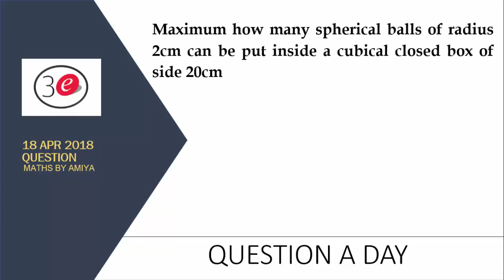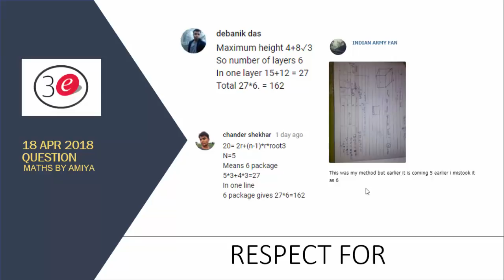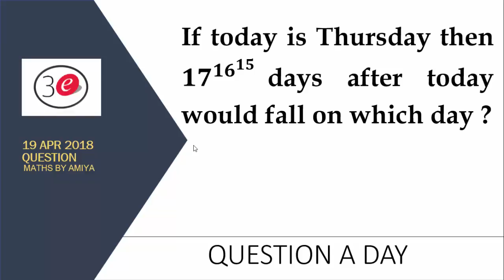Question A Day 19 04 Maths By Amiya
19 04 : If today is Thursday then 𝟏𝟕^(𝟏𝟔^𝟏𝟓 )days after today would fall on which day ?

18 04 : Maximum how many spherical balls of radius 2cm can be put inside a cubical closed box of side 20cm